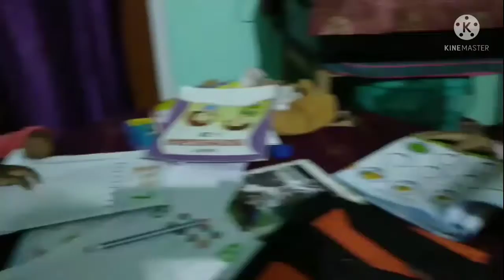Bianwi Mita aa tuition niprai fwinanwi jwngnao hor tana binanaojwng leka poraipabai.